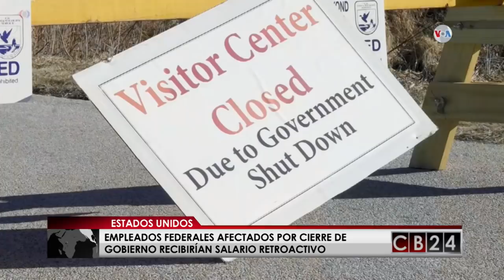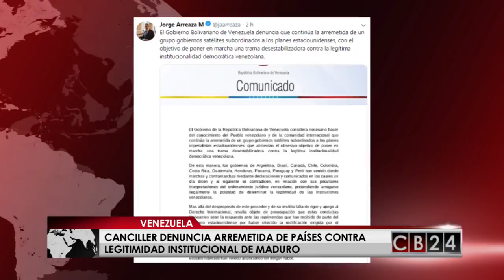Es Noticia Mundo: Resumen Informativo 19 de enero de 2019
Redacción CB24

24 Horas conectados con la información